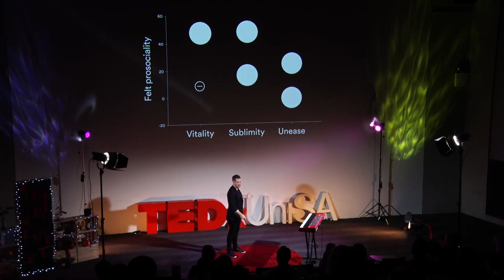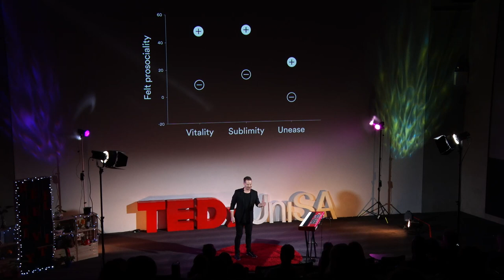How a song can change your life | Nathan Jones | TEDxUNISA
It’s been said that music is what feelings sound like. It’s like a drug that can instantly shift you from one mindset to another. And when you find the right music, your brain absolutely loves it. But what about the power of lyrics? As common as they are, it often feels like the lyrics play second fiddle to the music. In this talk, Nathan Jones explore the power of lyrics for a song, and how it can change one's life.

Nathan Jones is an Australian musician, voice over artist and researcher. His research focuses on the effects of music and words on human emotion. Nathan has been playing piano and writing songs since he was seven years old. He recently performed some live music for a meditation at the Googleplex in California. He is a little obsessed with understanding emotions and what makes people tick! Nathan has been playing the piano and writing songs since he was seven years old. He recently performed some live music for a meditation at the Googleplex in California. He is a little obsessed with understanding emotions and what makes people tick! This talk was given at a TEDx event using the TED conference format but independently organized by a local community.